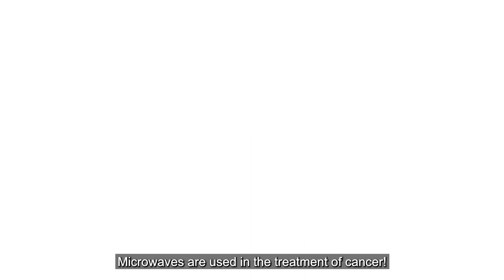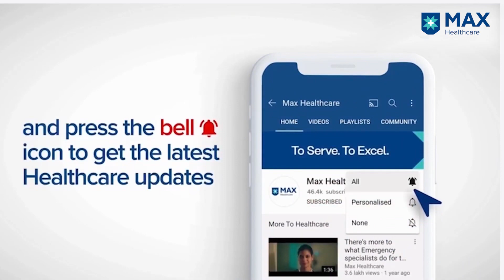Microwave Ablation in Cancer Treatment │ Dr. Shahnawaz Bashir Kaloo │ Max Hospital, Saket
Microwave therapy can kill tumours in the body instantly. Microwave Ablation treatment also eliminates the need for open surgery. Dr. Shahnawaz B. Kaloo, Senior Consultant, Interventional Radiology, Max Super Speciality Hospital, Saket, explains the Microwave Ablation process, its high success rate and how this treatment positively impacts a patient's recovery.